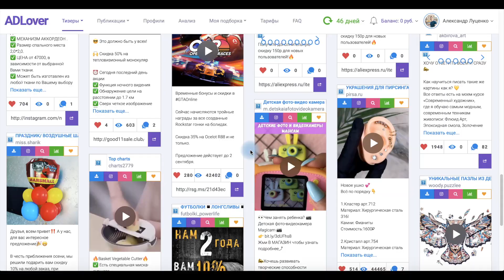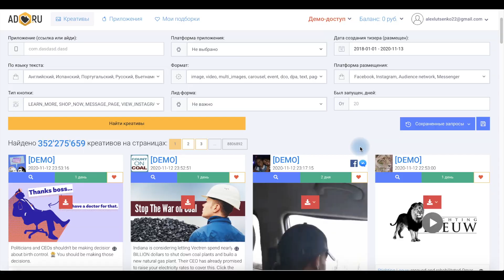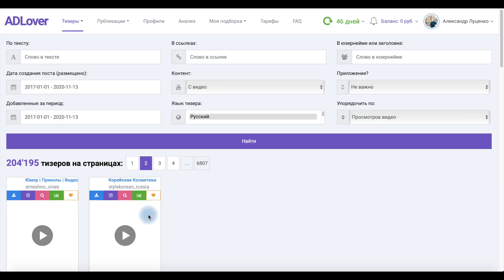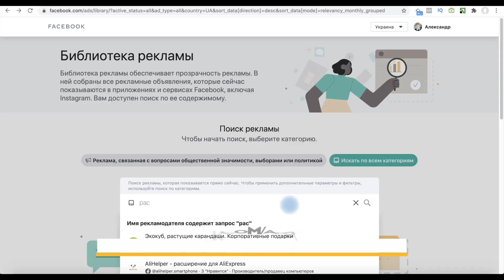Как найти товар в SPY-сервисах? Аdheart, Publer, Adlover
Аdheart, Publer, Adlover

В Видео вы узнаете👇

✅ Какой товар сейчас продают конкуренты?
✅ Какие самые популярные SPY-сервисы для товарки?
✅ Как найти ТОП оффер?
✅ Фишка. Как искать рекламу конкурентов бесплатно?

Пишите вопросы под видео на Youtube, с радостью отвечу на все 👌👇👇👇

0:39-что такое SPY-сервисы
1:20-сервис Adlover
2:34-сравнение с топом спа-сетей
3:09-библиотека фейсбук

👩‍💻👨‍💻Почни заробляти в інтернеті
🚀Безкоштовний міні-курс - Товарний бізнес з нуля
📦Курс "Мільйон в товарному бізнесі"
Навчись продавати товари в онлайн за 60 днів🚀
⚙️ CRM-система №1 для товарного бізнесу. Отримай 14 днів безкоштовного користування та автоматизуй свій бізнес разом з LP-CRM

💥 Створити лендінг за 5 хвилин легко за допомогою конструктора мобільних лендінгів для товарного бізнесу LP-mobi

🎯 Оренда дропшиппінг платформ і CPA-сіток. Трекер для арбітражу трафіку, безкоштовно до 100 продажів

💣 Фулфілмент для інтернет магазинів. Перші 100 відправок БЕЗКОШТОВНО

💫 Блог про товарний бізнес від Олександра Луценка